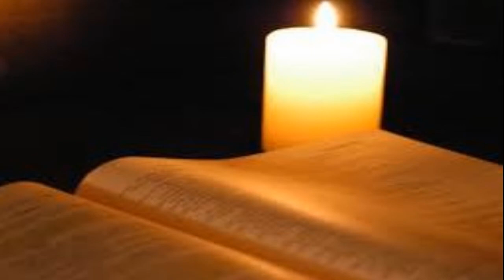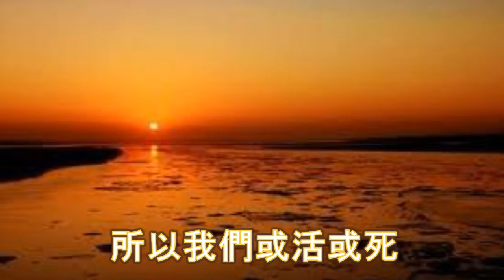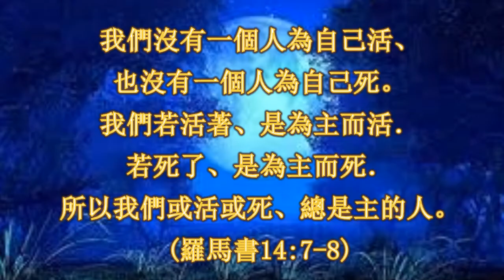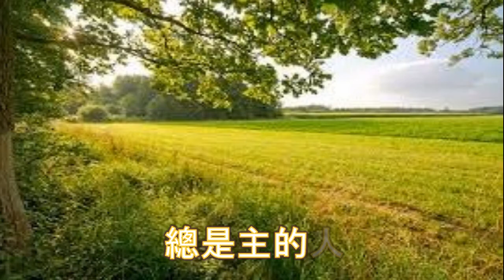雅歌詩選: 為主而活 為主而死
為主而活 為主而死

詞/ 羅馬書14:7-8  曲/董榮璨

我們沒有一個人為自己活、也沒有一個人為自己死。
我們若活著、是為主而活．若死了、是為主而死．所以我們或活或死、總是主的人。(羅馬書14:7-8)

活水得勝教會
紐約Living Water 活水供應站．雅歌國際知音事工